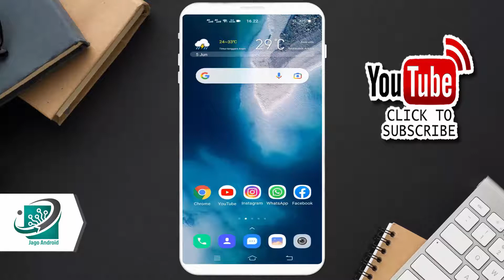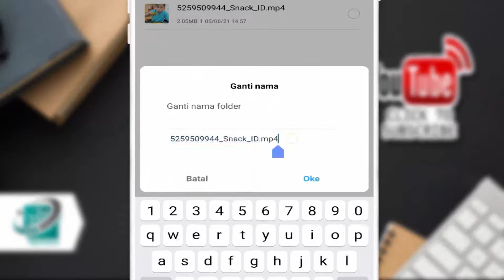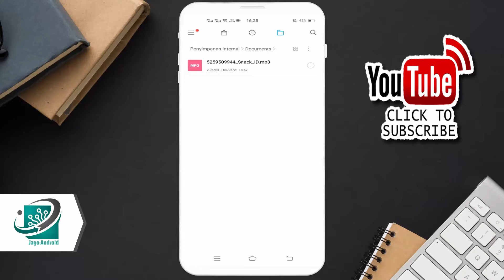Cara Mengubah Mp4 Menjadi Mp3 Tanpa Aplikasi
Di video ini, saya akan berbagi tentang cara mengubah mp4 menjadi mp3 tanpa aplikasi tambahan apapun. Selain itu, cara ini bisa kamu gunakan tanpa akses internet.